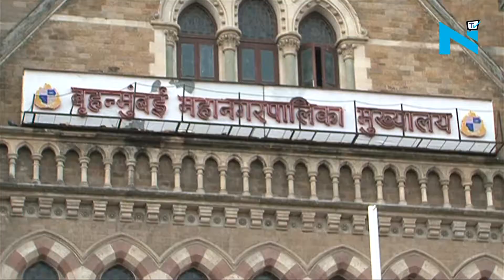Mumbai limping back to normalcy; essential services restored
After heavy rainfall in past 48-hours in Mumbai, Maharashtra that has thrown the city completely out of gear with waterlogging all over the city is gradually limping back to normalcy. On Tuesday, many parts of the city went without electricity. Sarvajanik Ganeshotsav Samiti in Mumbai has issued advisory to Ganapati mandals to disconnect power supplies if required. Trains were cancelled. Traffic across the city had come to a standstill. Water had entered into various hospitals including at KEM Hospital’s compelling the authorities to shift over 30 patients to upper floor. On Wednesday today, the rainfall has subsided. Waterlogged roads are being cleared making way for easy flow of traffic. Airport and Railway stations are functioning normally. However, the MeT office has predicted heavy rainfall in the 24 hours. The question is will Brihanmumbai Municipal Corporation (BMC) take the moral responsibility since they did nothing in the past months to clear slits that choke manholes and drainage system. tall claims of rain preparedness stands exposed.